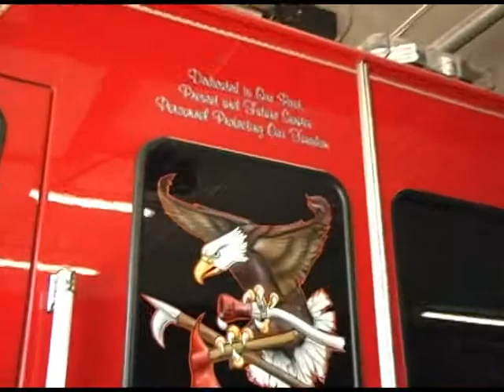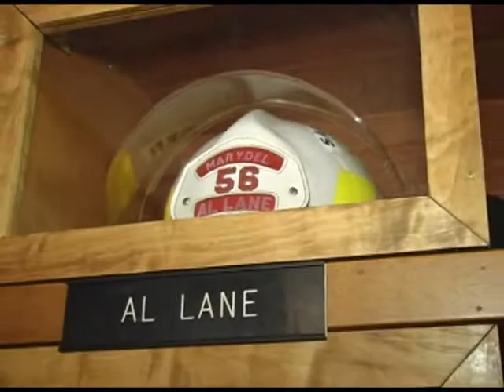TQ Presents: Mary Del Fire Company